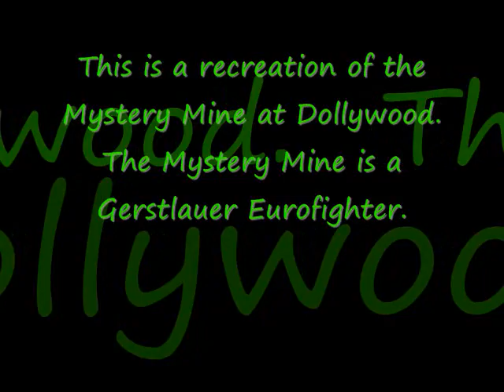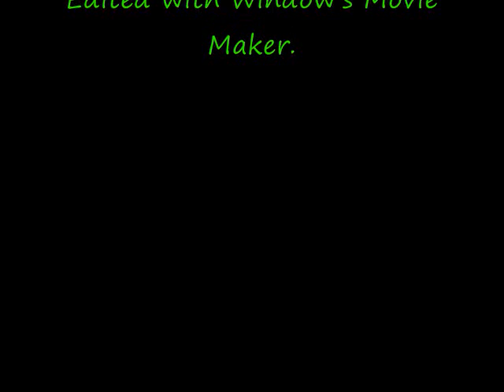Mystery Mine recreation on No Limits Coaster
I have recently reuploaded this video in HD if anyone is interested.

This is a recreation of the Mystery Mine on No Limits Coaster.  Mystery Mine is a Gerstlauer Eurofighter located at Dollywood in Pigeon Forge, TN.  Sorry no scenery or special effects in this recreation.

Statistics:

Height: 85 feet
Drop: 85 feet
Speed: 49 m.p.h.
Length: 1,897 feet
Angle of Decent: 95 degrees

If you want to know more about the Mystery Mine please visit this